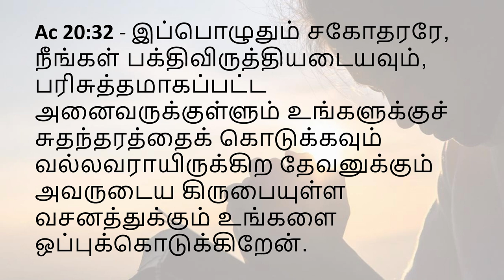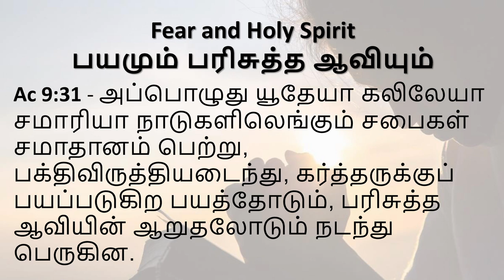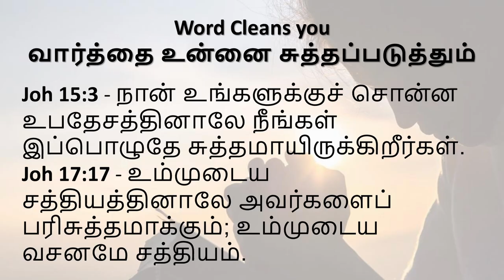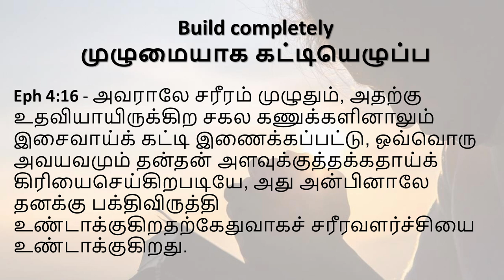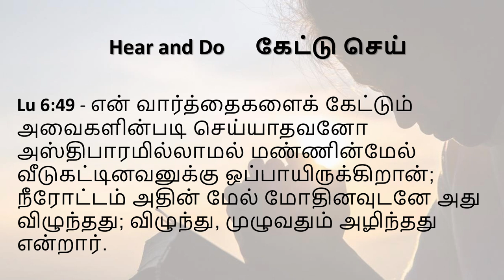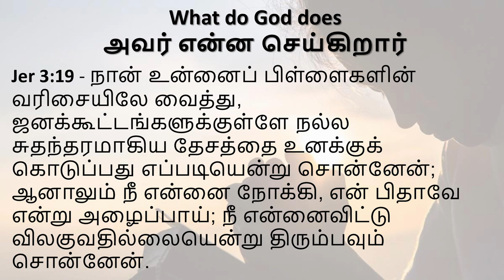29th October 2023 Sunday Message || Topic : Build Yourself || By Jabez P Williams